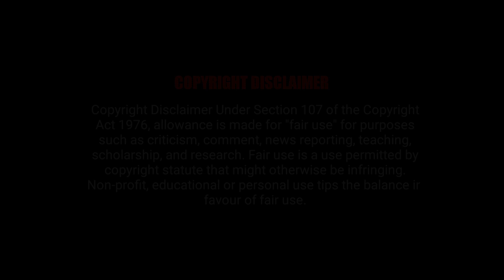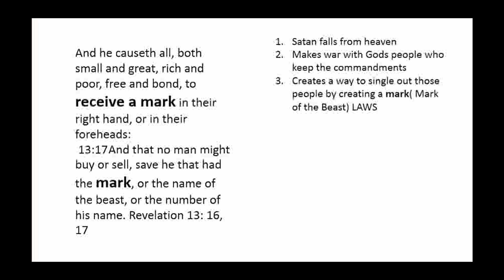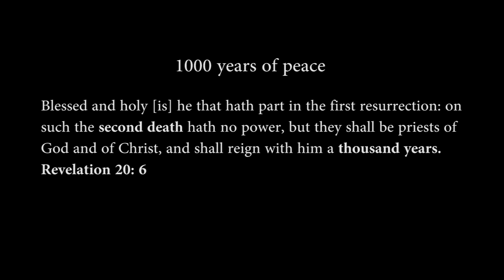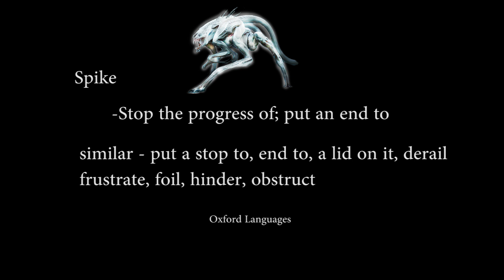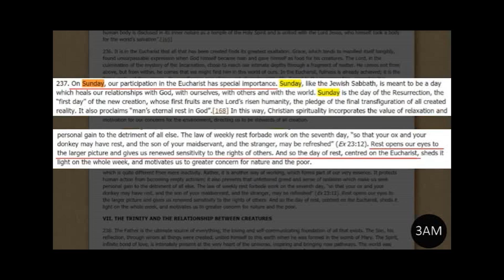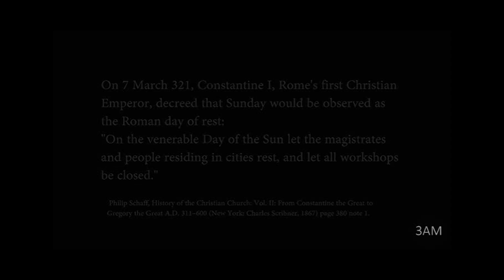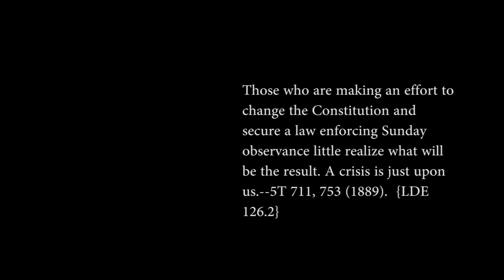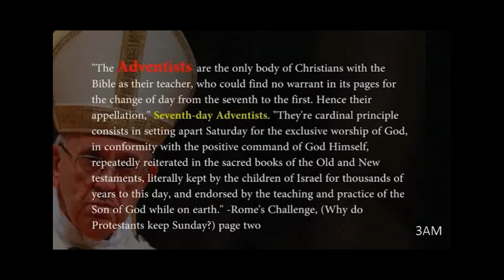War on Adventist : Tomorrow War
This video was banned in ALL countries so I remade it with some changes but as I uploaded it, I WON. The original is no longer banned but Ill leave both on my channel just in case.

In the movie The Tomorrow War you can see a parallel with the story and characters of he movie and the religion of the Seventh-day Adventist Church. Some clear examples are Sabbath keeping and a woman by the name of White.